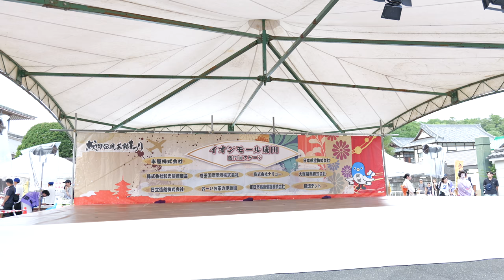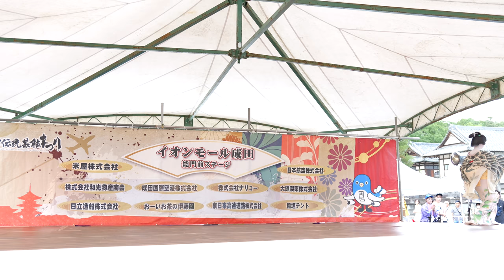赤坂芸者_①【4K広角_100Mbps】／総門前広場ステージ／第11回成田伝統芸能まつり秋の陣2024初日